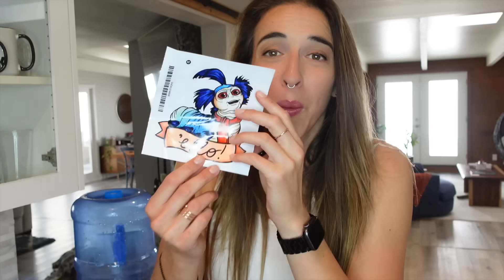Testing Amazon's Suggested Products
FREE TOYS OR GIFT CARDS FOR TOYS! Everyone who signs up to my giveaway with Bellesa wins something!

Rachel Ballinger
2674 East Main Street